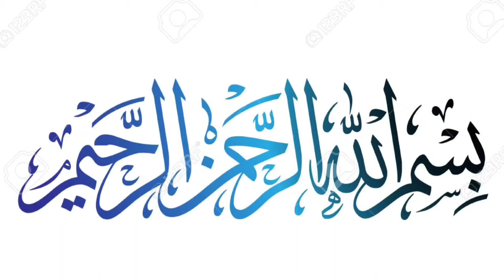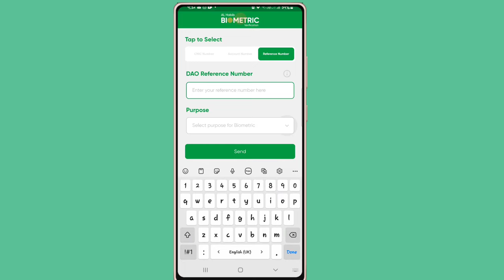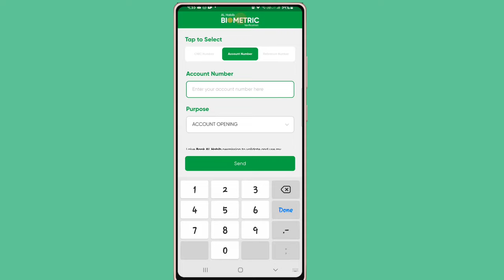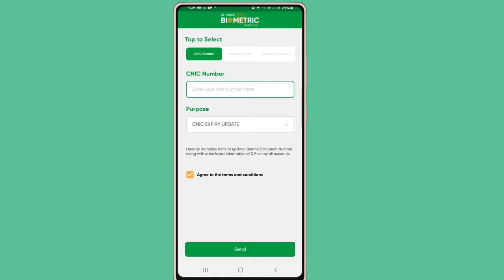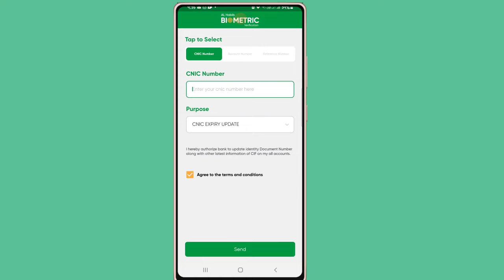How To Biometric Bank Al Habib Account Online | Bank Alhabib Ke Biometric Online Karne Ka Tareeka